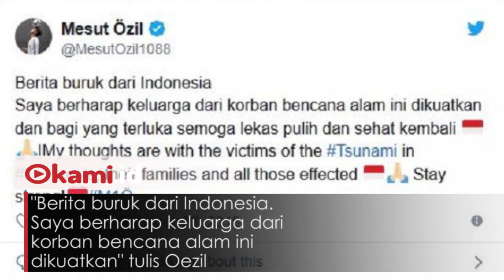Kapten Arsenal, Mesut Oezil Ucapkan Bela Sungkawa Kepada Korban Tsunami di Banten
Indonesia baru saja dikejutkan dengan bencana tsunami pada Sabtu (22/12/2018)

Bencana tsunami Banten itu turut mengundang rasa simpati kapten Arsenal, Mesut Oezil